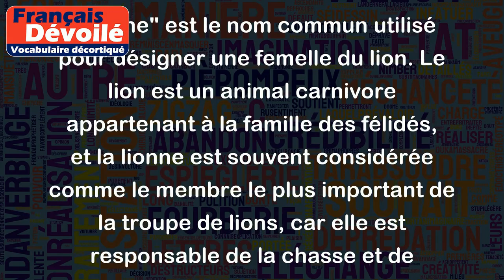Lionne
"Lionne" est le nom commun utilisé pour désigner une femelle du lion. Le lion est un animal carnivore appartenant à la famille des félidés, et la lionne est souvent considérée comme le membre le plus important de la troupe de lions, car elle est responsable de la chasse et de l'éducation des petits.
Voici quelques exemples d'utilisation du mot "lionne" :
- Dans la savane africaine, la lionne chasse en groupe pour attraper des proies comme les antilopes ou les buffles.
- La lionne est une mère attentive, elle veille sur ses petits et leur enseigne les compétences de base pour survivre dans la nature.
- La force et le courage de la lionne sont souvent associés à des qualités féminines telles que la détermination et l'indépendance.
Le mot "lionne" peut également être utilisé de manière métaphorique pour désigner une femme forte et indépendante, qui n'a pas peur de défendre ses convictions et de prendre des décisions difficiles.